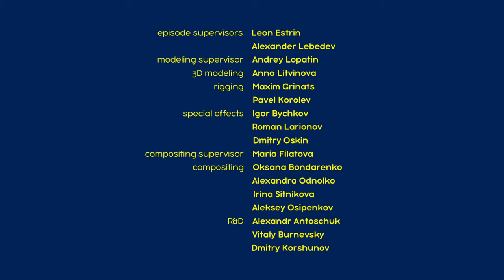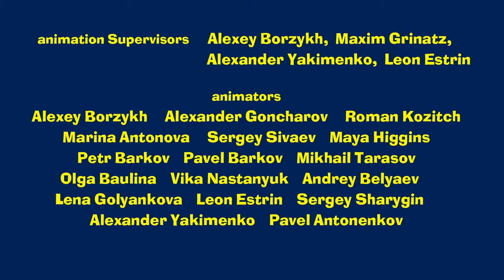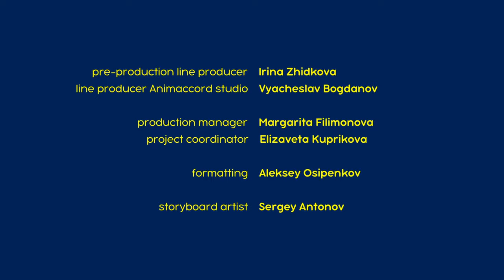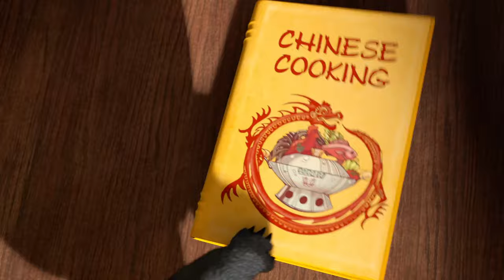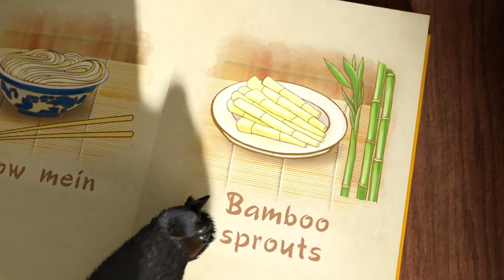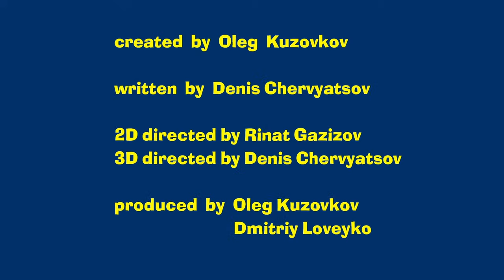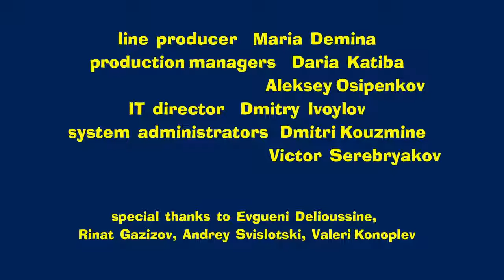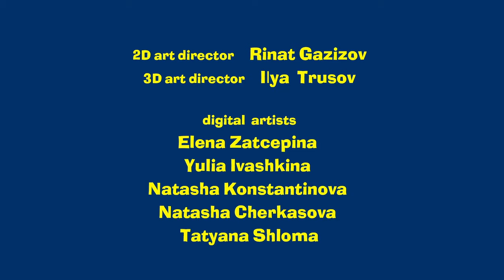🔴 LIVE STREAM 🎬 Masha and the Bear 🤗 Days Spent Together 🎉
✔ Bon appétit! 🥟 (Episode 24)
✔ What's inside? 🔧 🐧🤣 (Episode 81)
✔ Masha's Tales 📚 The Straw Bull-Calf 🐂 (Episode 12)
✔ Dancing Fever 💃🕺 (Episode 46)
✔ Happy Harvest 🎃  (Episode 50)
✔ Masha's Tales 📚🐓 The Golden Cockerel 🐐 (Episode 25)
✔ Little Cousin! 🐼 (Episode 15)